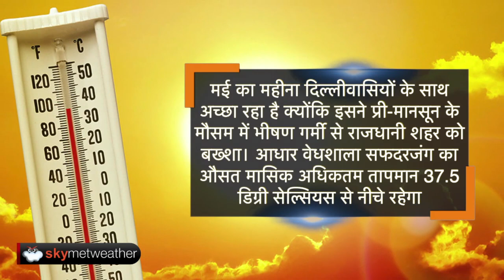दिल्ली में मई में लू की प्रकोप से राहत, मौसम 10 सालों में सबसे कम गर्म, कल से बारिश के आसार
मई का महीना दिल्लीवासियों के साथ अच्छा रहा है क्योंकि इसने प्री-मानसून के मौसम में भीषण गर्मी से राजधानी शहर को बख्शा। आधार वेधशाला सफदरजंग का औसत मासिक अधिकतम तापमान 37.5 डिग्री सेल्सियस से नीचे रहेगा, यह 37.4 डिग्री सेल्सियस पर बना रह सकता है। महीने का औसत तापमान 39.5 डिग्री सेल्सियस है और 2 डिग्री की गिरावट बहुत बड़ी और दशक की सबसे बड़ी है।

Download Skymet AQI App:
Android Version: